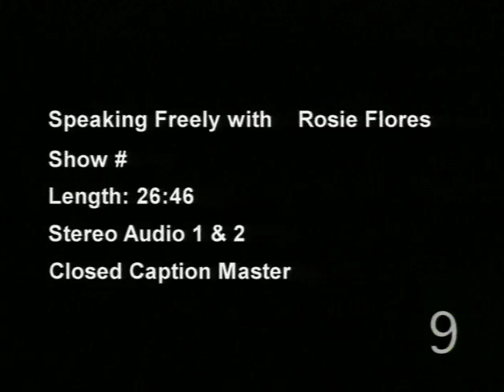Speaking Freely: Rosie Flores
S04 E27